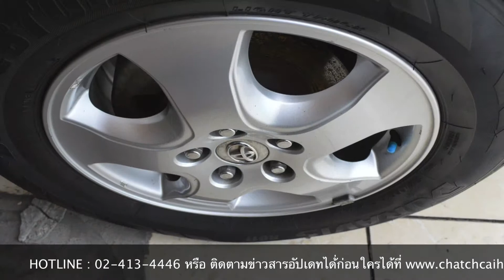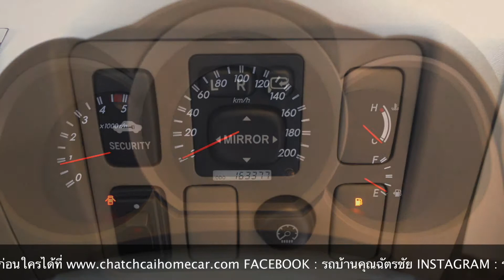Toyota Vigo 3.0D4D Double Cab By โชว์รูมรถบ้านคุณฉัตรชัย รถมือสองอันดับ 1 พร้อมศูนย์บริการมาตรฐาน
LINE : ID rodbanchatchai